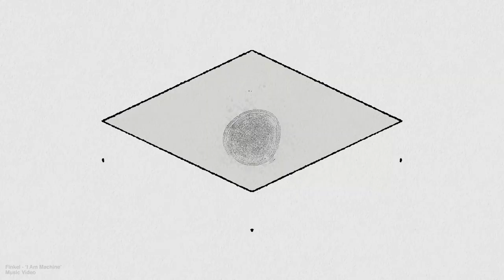Shilstone Arts - 2022 Animation Demo Reel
My demo reel has been out for close to a year, but I forgot to share it on Youtube. Enjoy!

Clients included: MoMA, Apple, Flame Broiler, Finkel, BPM Gallery